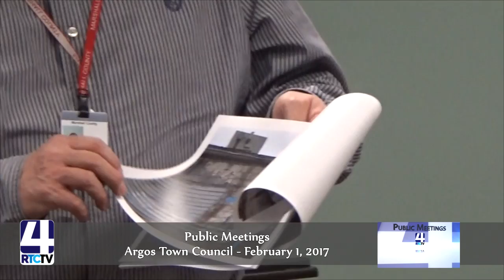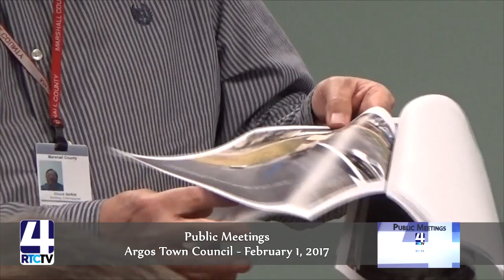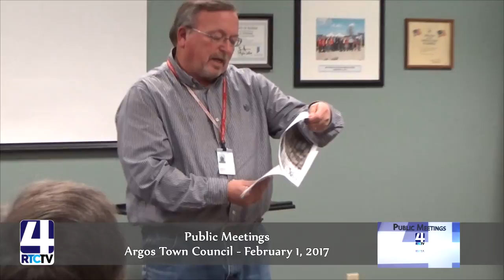PM Argos Town Council 02 01 17